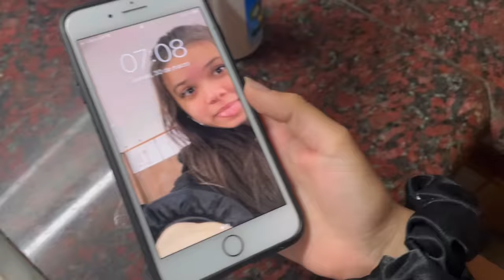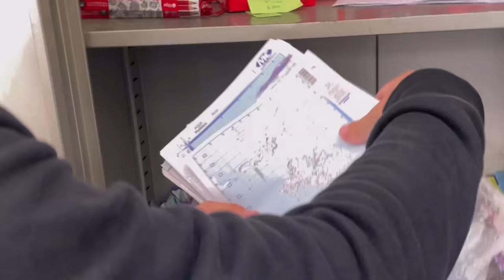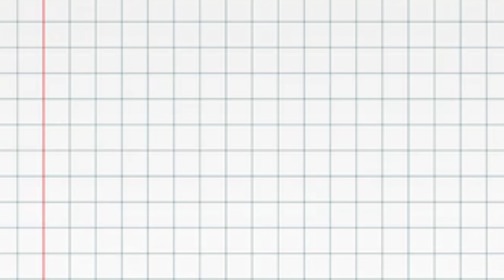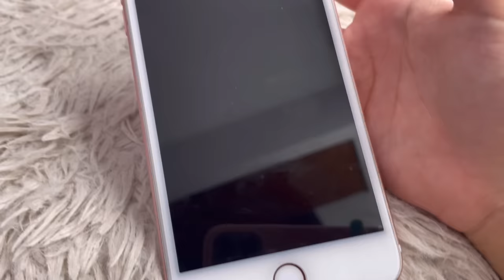UN DÍA MOVIDO CONMIGO - Sofi Figue